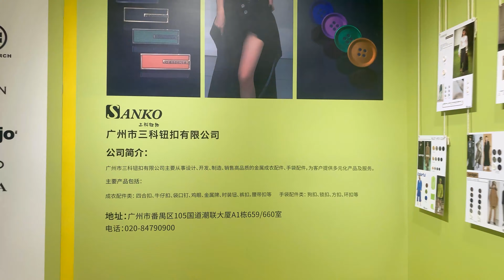2019 Shenzhen International Trade Fair | Sanko Apparel Accessories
Image for Shenzhen Apparel Accessories Fair of SANKO BUTTON. There are numerous latest garment accessories of buttons, buckles, stoppers, zippers etc, which using by metal, resin or aluminum.

Shanghai, China. INTERTEXTILE SHANGHAI FAIR Accessories Zone.